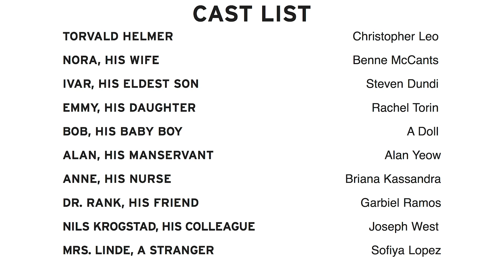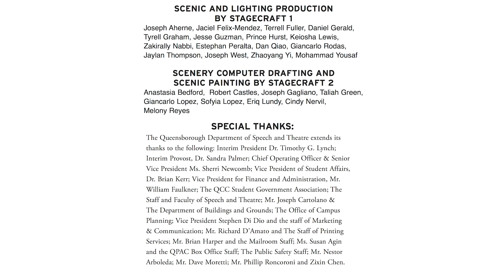A Doll's House (QCC Dept. of Speech Communication and Theatre Arts, Spring 2019)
Queensborough Community College
Department of Speech Communication and Theatre Arts
presents
A Doll’s House
By Henrik Ibsen

Adaption/Director: Arthur Adair
Scenic/Lighting Designer: Tyler M. Perry
Costume Designer: Ari Fulton
Voice & Movement Coach: Heather Huggins
Acting Coach: Geovanny Guzman
Technical Director: Josh Rothenberg
Assistant Technical Director: Joseph Kilom
Stage Manager: Aiyanna Tumulac
Assistant Stage Manager: Melony Reyes

CAST LIST

TORVALD HELMER: Christopher Leo
NORA, HIS WIFE: Benne McCants
IVAR, HIS ELDEST SON: Steven Dundi
EMMY, HIS DAUGHTER: Rachel Torin
BOB, HIS BABY BOY: A Doll
ALAN, HIS MANSERVANT: Alan Yeow
ANNE, HIS NURSE: Briana Kassandra
DR. RANK, HIS FRIEND: Garbiel Ramos
NILS KROGSTAD, HIS COLLEAGUE: Joseph West
MRS. LINDE, A STRANGER: Sofiya Lopez

PRODUCTION STAFF

ADAPTATION/DIRECTOR: Arthur Adair
SCENIC CHARGE: Cindy Nervil
ASSISTANT TO THE LIGHTING DESIGNER: Giancarlo Lopez
LIGHT BOARD OPERATOR: Vanessa Torres
SOUND BOARD OPERATOR: Sijie Zhang
PROPS: Aaron D. Constant, Tajanique R. Parker
SPECIAL PROPS CONSTRUCTION: Joseph Gagliano
MASTER CARPENTER: Eriq Lundy
WARDROBE: Waldine Portelus, Ariana Malins-Rivera, Ryan Sampson, Sabrina Sulaiman
RUN CREW: Adonis Mateo, Diana Alexis, Juan Carlos Leon, Henry Palacio
TECHNICAL DIRECTOR QPAC: John Funke
MARKETING DIRECTOR: Mike Cesarano
DIRECTOR OF THEATRE: C. Julian Jiménez
DEPARTMENT CHAIR: Georgia McGill
HOUSE MANAGER: Giancarlo D. Lopez

SCENIC AND LIGHTING PRODUCTION BY STAGECRAFT 1
Joseph Aherne, Jaciel Felix-Mendez, Terrell Fuller, Daniel Gerald, Tyrell Graham, Jesse Guzman, Prince Hurst, Keiosha Lewis, Zakirally Nabbi, Estephan Peralta, Dan Qiao, Giancarlo Rodas, Jaylan Thompson, Joseph West, Zhaoyang Yi, Mohammad Yousaf

SCENERY COMPUTER DRAFTING AND SCENIC PAINTING BY STAGECRAFT 2
Anastasia Bedford, Robert Castles, Joseph Gagliano, Taliah Green, Giancarlo Lopez, Sofyia Lopez, Eriq Lundy, Cindy Nervil, Melony Reyes

SPECIAL THANKS:
The Queensborough Department of Speech and Theatre extends its thanks to the following: Interim President Dr. Timothy G. Lynch; Interim Provost, Dr. Sandra Palmer; Chief Operating Officer & Senior Vice President Ms. Sherri Newcomb; Vice President of Student Affairs, Dr. Brian Kerr; Vice President for Finance and Administration, Mr. William Faulkner; The QCC Student Government Association; The Staff and Faculty of Speech and Theatre; Mr. Joseph Cartolano &
The Department of Buildings and Grounds; The Office of Campus Planning; Vice President Stephen Di Dio and the staff of Marketing & Communication; Mr. Richard D’Amato and The Staff of Printing Services; Mr. Brian Harper and the Mailroom Staff; Ms. Susan Agin and the QPAC Box Office Staff; The Public Safety Staff; Mr. Nestor Arboleda; Mr. Dave Moretti; Mr. Phillip Roncoroni and Zixin Chen.

SETTING:
A late 19th Century, Norwegian, winter. The action takes place in the home of Torvald Helmer; his living room. One door leads to his study; another, to his children’s playroom, and the rest of his house; the third door leads out into the world. A piano, a stove, a book-case, carpet, etc. A fire burns, in the stove.

Act I: Christmas Eve, day.
Act II: Christmas Day, late afternoon. Act III: The day after Christmas, night.
Run Time: 85 minutes, performed without intermission.

DIRECTOR’S NOTE:
Society was outraged, when, in 1879, Henrik Ibsen, the father of Realism, presented this “modern” tragedy of a woman, married with children, trapped within a male-dominated world. We revisit the work, 140 years later, to see how times have changed.